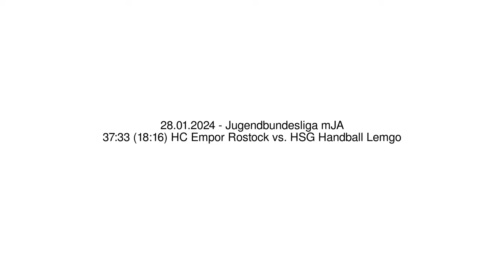37:33 (18:16) HC Empor Rostock vs. HSG Handball Lemgo - 28.01.2024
37:33 (18:16) HC Empor Rostock vs. HSG Handball Lemgo